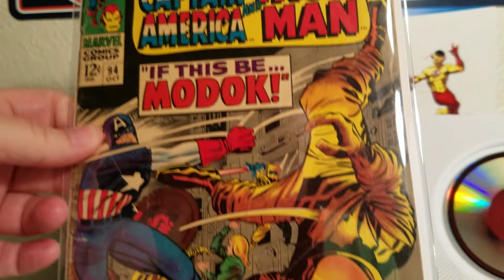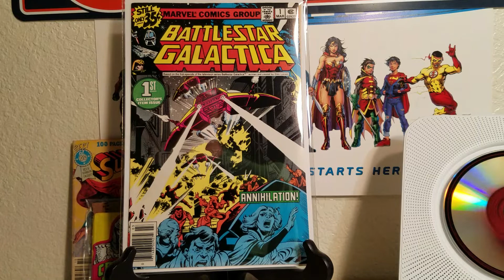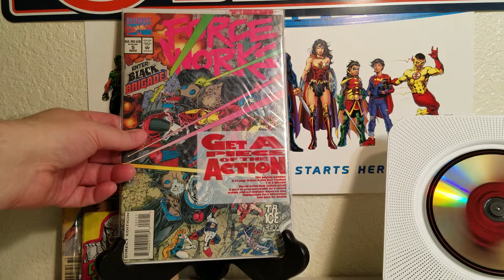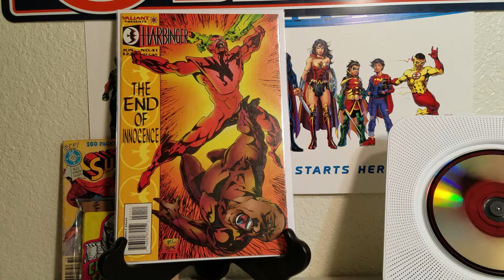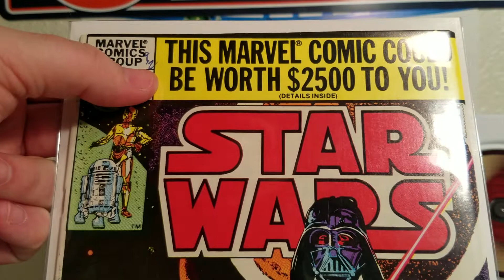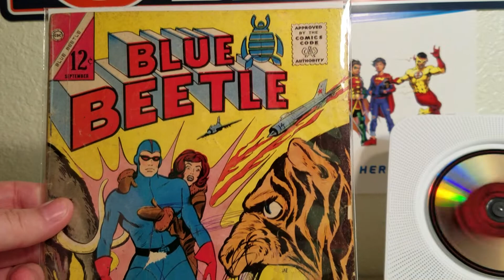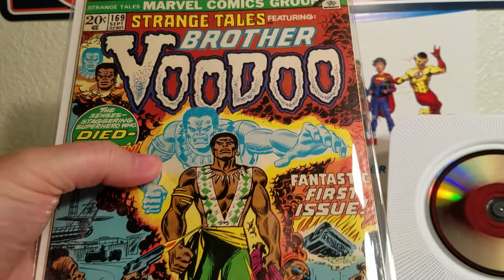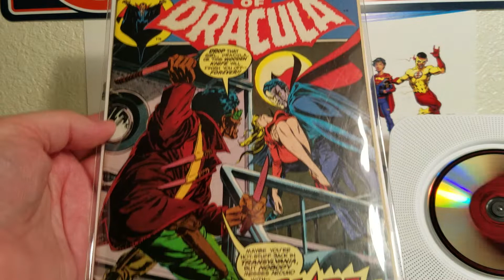Comic Book Haul #43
Comic books and hauls